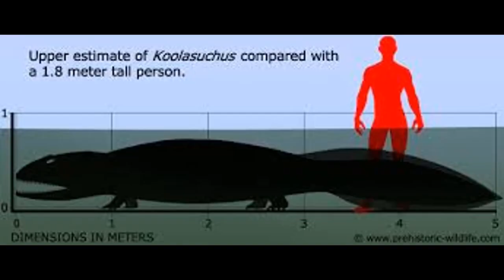The biggest amphibian ever #2 koolasuchs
What do you think about my channel? this video discusses how the koolasuchs went extinct and what it was.